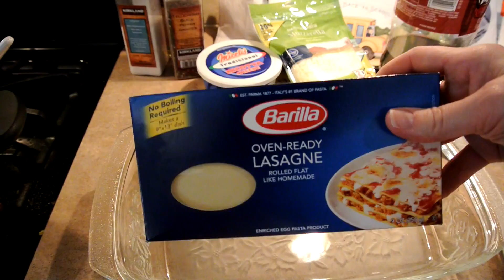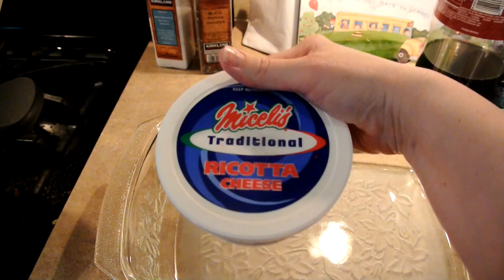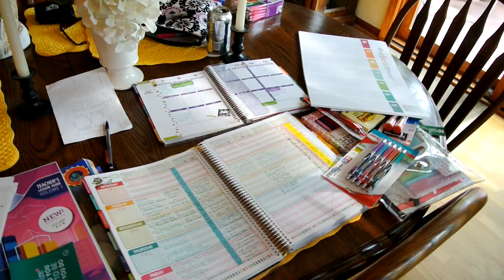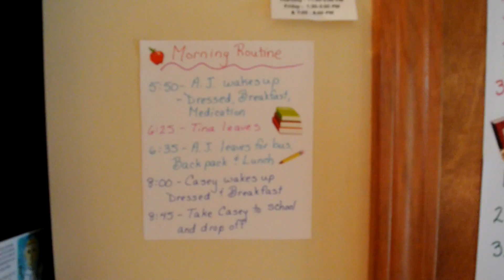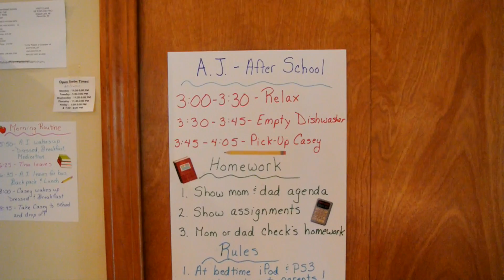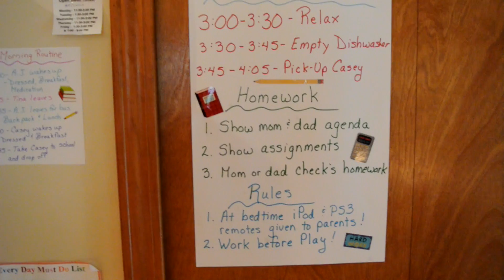🍎Vlog~The Day Before School Starts | Tina Bietler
Join me as I do my own version of nesting and prepping for the first day of school. I like to make the transition back to work and back to school for my boys as seamless as possible.

Products mentioned:

Daily Activity Organizer-6 Shelf Hanging Organizer

$21 a month for 5 FULL SIZED products